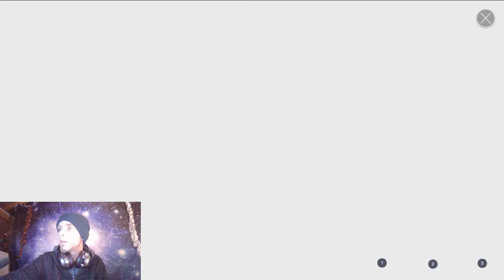Big summon de Noel + de 500 velins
Hey yo les bros c'est Papy Laoh qui vous parle, je vous livre ( avec pas mal de retard je sais ) ma méga summon à 500 VM de ce Noel, et autant dire que les drops n'ont pas été dégueux puisque vous le verrez j'ai enfin obtenu ma Savannah que j'attendais comme la messie depuis moulte mois 😍
Je m'excuse pour le montage à la serpe, il faut dire qu'avec cette foutue chaudière qui n'arrête pas de se relancer le tournage fut laborieux et poussif...
Bref régalez vous mettez le ti pouce vers le haut si ça vous a plut, commentez partagez et surtout prenez soin de vous 😉👊
Oh et bien sûr je vous souhaite la bonne annéée 😁
Ciao à très vite, c'était Papy Laoh